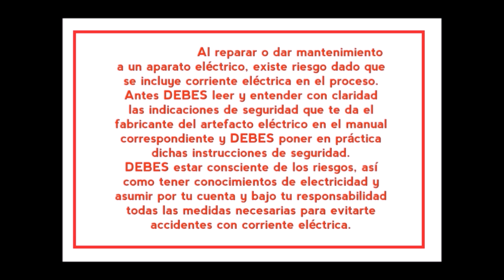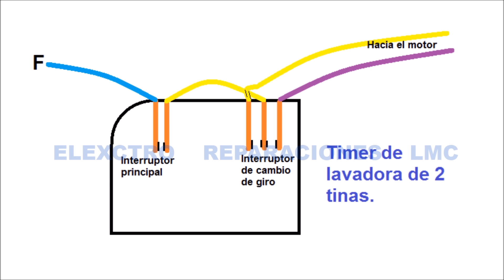Cómo desarmar, Revisar, Limpiar y Rearmar timer de lavadora.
Atendiendo con gusto sugerencia de algunos suscriptores, les comparto una forma de desmontar y quizá reparar, un timer de lavadora de 2 tinas.